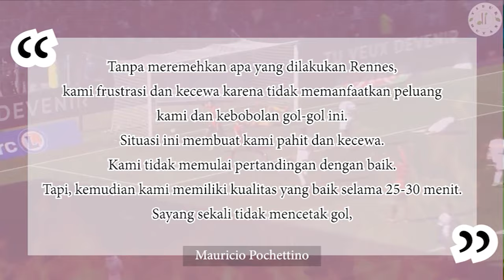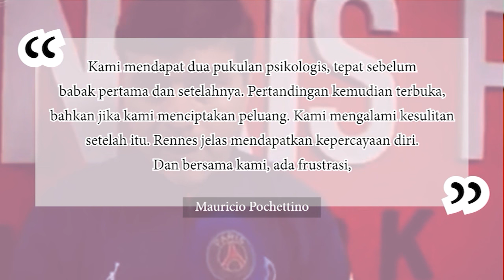PSG Tanpa Shot on Target Lawan Rennes!!! Kelemahan PSG Ternyata "PARKIR BUS" 🚍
Menampilkan Lionel Messi, Kylian Mbappe, dan Neymar di lini depan, Paris Saint-Germain (PSG) bukan hanya dipermalukan Rennes 0-2, melainkan juga tanpa shot on target. Bagaiamana mungkin ini terjadi?